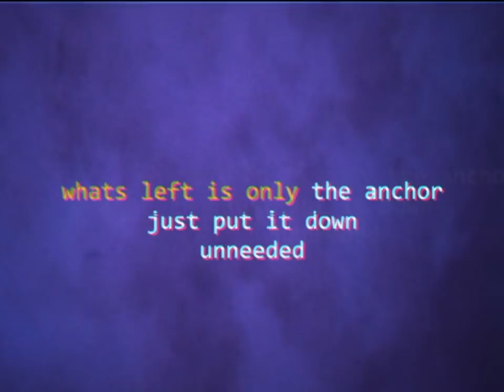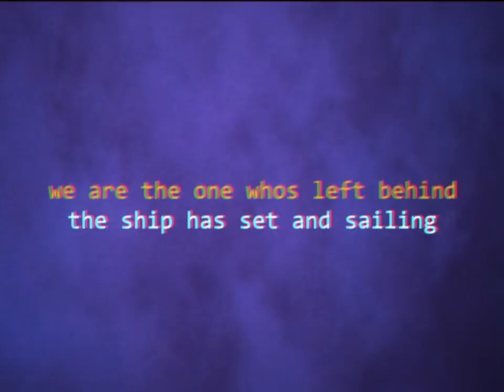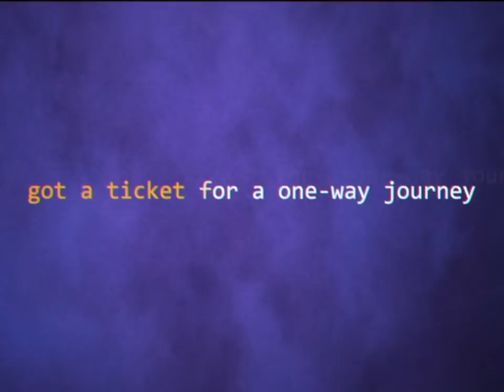Thirteen - Ghost Ship (Official Lyric Video)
Aksi - the brand new album

Music & Arrangements by: Adi Saptadi & Thirteen
Lyrics by: Ibrahim Aziz (eyegist)

LYRICS:
We are the one whos left behind
The ship has set and sailing
For all the things that left unwanted
We casted away unearthed

Because something might be done
There is no explanation

Whats left is only the anchor
Just put it down
Unneeded
Where should i throw my anger?
Then What is left?
What if

All along
These corpses are smiling
Over us
And slowly waiting
Our breath to fade
Our teeth remains
Embrace the death, alive

Death bail on me

There goes the ship
Braces ourselves, soon we take part
its time to grieves?
And what is next?
What if

All along
Over us
And slowly waiting

Pay the piper,
Got a ticket for a one-way journey
Pay the piper,